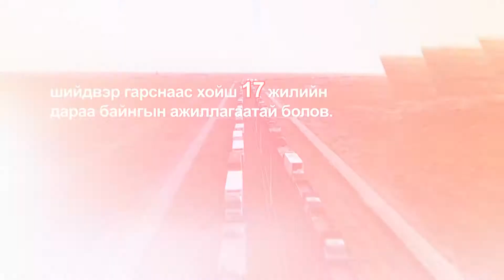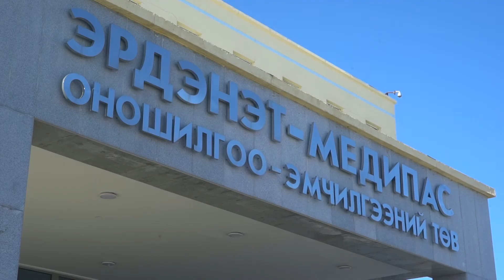Монгол Улсын Шадар сайд С Амарсайхан